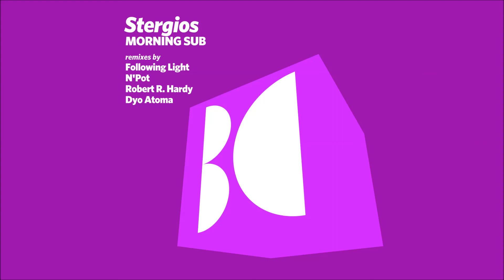Stergios - Morning Sub (Robert R. Hardy Remix)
[BALKAN0433] ''Stergios - Morning Sub''

01) Stergios - Morning Sub (Original Mix)
02) Stergios - Morning Sub (Following Light Remix)
03) Stergios - Morning Sub (N'Pot Remix)
04) Stergios - Morning Sub (Robert R. Hardy Remix)
05) Stergios - Morning Sub (Dyo Atoma Remix)